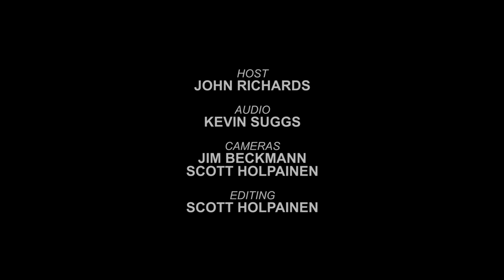Cold Specks - Old Stepstone (Live on KEXP)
Cold Specks perform "Old Stepstone" live in the KEXP studio. Recorded on May 14, 2012.

Host: John Richards
Audio: Kevin Suggs
Cameras: Jim Beckmann & Scott Holpainen
Editing: Scott Holpainen